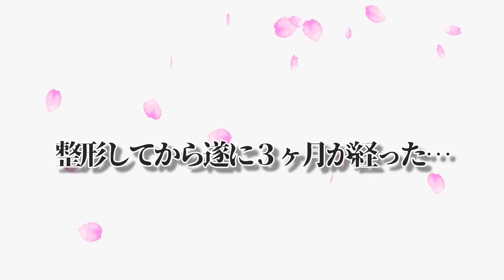おでこ整形したらコブダイになりました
前回埋没を担当してくださった　りぃ先生（富田　莉沙子）
▼りぃ先生nstagram▼

史上初！？世にもめずらな女6人組YouTuber！！！
その名も『とぅんとぅん』

【メンバーカラー】
こもも→緑
しおん→ピンク
あゆ→オレンジ
るっつぁん→水色
リナ→赤
ダイジ→紫

〒107-6228
とぅんとぅん 宛
※食品は受け取れません

まで